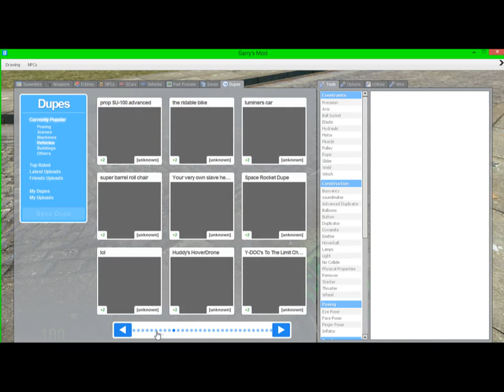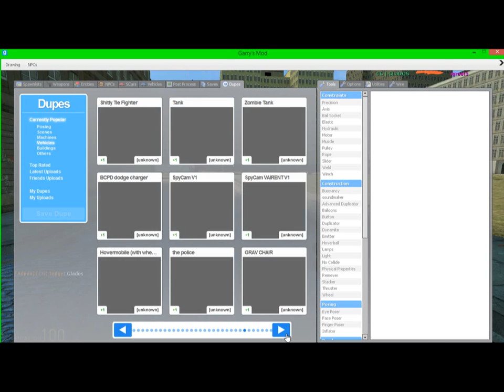Garry's Mod- Goofing Around- Episode 2- TROLLER TROLLED!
yes awesomeisg and i go on a server and get trolled big time.